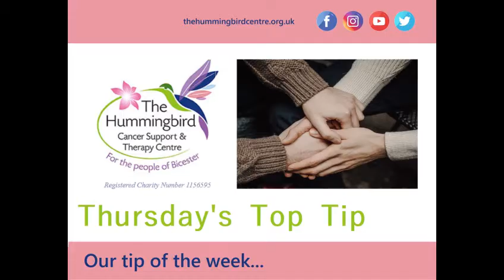Thursdays Top Tip 24 - Mental Health Tip The Hummingbird Cancer Support & Therapy Centre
We’re all desperate to go on holiday aren’t we.
We’ve had a year where we’ve had either no holidays or stressful holidays, if we have managed to get away. So, why not give yourself a little mini holiday in your mind?

Just close your eyes. Calm your body. Clear your head. And just imagine yourself in one of your favourite places.
Really see it. Really feel it.

What can you hear? What can you taste? What can you feel? Really give into the luxury of that holiday and the relaxation and the stress dropping away.

… And then when you’re ready, come back. Open your eyes. And hopefully you’ll feel a little bit de-stressed... A little mini holiday. Give it a try.